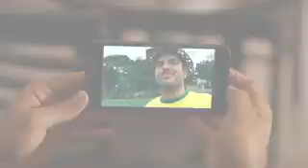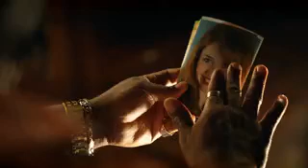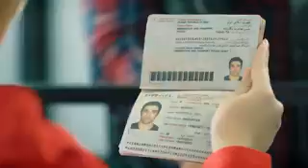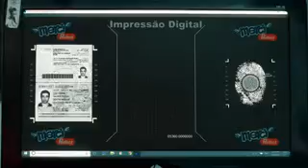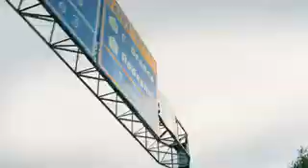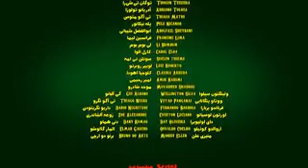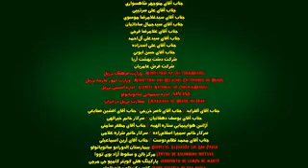Texas /سینمایی جدید تگزاس با بازی سام درخشانی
منتشر شده از رسانه سرورسانه پارسیان